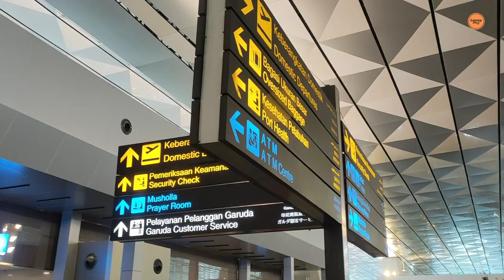FREE NAIK GOLF CAR SHUTTLE DI TERMINAL 3 BANDARA CGK! GAK CAPEK DEH JALAN KE GATE NYA YANG JAUH XIXI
Terminal 3 CGK tuh bikin ketar ketir kalo dapat gate 20an ke atas karena jauh jalannya. Nah rupanya ada shuttle kayak golf car gitu yang bisa buat anterin lansia, ibu hamil & anak-anak! Asik banget..